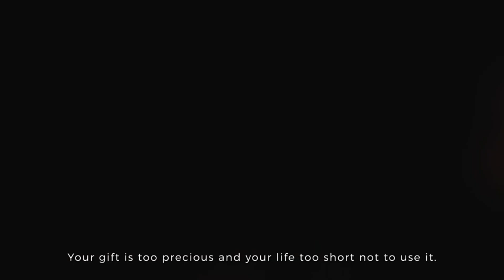Top 10 Metroidvania 2024 #2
Gestalt: Steam & Cinder
แนวเกมส์ : Metroidvania, Action, Adventure , Indie, RPG, 2d Platform
เครื่องที่ Support : Nintendo Switch, PS4, Xbox One,  PC
วันจำหน่าย : 16 July 2024
ผู้ขาย : Fireshine Games
Developer: Metamorphosis Games

Voidwrought
เครื่องที่ Support : PC,Nintendo Switch
วันจำหน่าย : In 2024
ผู้ขาย : Kwalee
Developer: Powersnake

Divine guardian
แนวเกมส์ : Metroidvania, Action, Adventure , Indie, 2d Platform
เครื่องที่ Support : PC
ผู้ขาย : Young Buffalo
Developer: Young Buffalo

Timespinner 2: Unwoven dream
แนวเกมส์ : Metroidvania,  2d Platform, Indie, Adventure , RPG, Shooting, Fighter
เครื่องที่ Support : PS5, PS4, Xbox One, PC, Linux
ผู้ขาย : Lunar Ray Games
Developer: Lunar Ray Games

Mariachi Legends
เครื่องที่ Support : Nintendo Switch, PC
ผู้ขาย : Freedom Games
Developer: Halberd Studios

Phosfi
แนวเกมส์ : Metroidvania,  2d Platform, Indie, Adventure , RPG
เครื่องที่ Support : Linux, PC
วันจำหน่าย : TBC
ผู้ขาย : UpRoom Games LLC
Developer: UpRoom Games LLC

Toziuha Night: Order of the Alchemists
ผู้ขาย : Danny Garay
Developer: Danny Garay

Awita: Journey of hope
แนวเกมส์ : Metroidvania,  2d Platform, Indie, Adventure
ผู้ขาย : ant_game_projects
Developer: ant_game_projects

Obsidian legion
ผู้ขาย : Palisade Games
Developer: Palisade Games

Altered Alma
แนวเกมส์ : Metroidvania,  2d Platform, Indie, Action
ผู้ขาย : CRITICAL REFLEX
Developer: Awesome Studio